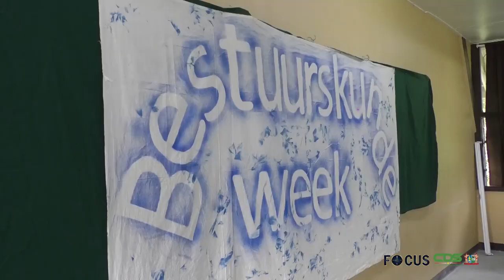FOCUS AFLEVERING 717, DD 15 FEBRUARI 2022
In Focus aflevering 717 worden de volgende onderwerpen belicht:
- President Santokhi spreekt International Energy Conference and Exhibition 2022 toe in Guyana
- Bilateraal gesprek president Santokhi en premier Mia Mottley van Barbados
- IMF Staf en Suriname bereiken akkoord eerste Evaluatie Extended Arrangement Under the Extended Fund Facility
- Minister David Abiamofo gaat in op gesprekken in Panama en Guyana
- Minister Kenneth Amoksi benoemd functionarissen KPS verandermanagement team
- Bestuurkunde week moet studierichting Public Administration op ADEK profileren